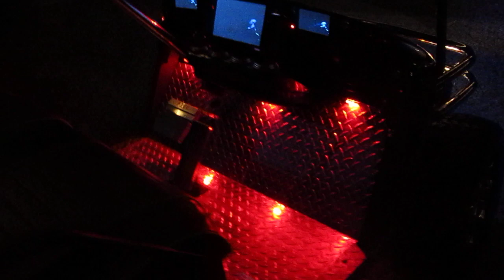My Golf Cart At Night TV's Lights Etc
Here is a video of my cart at night! I bought it as a stock 2004 shitty green cart. It has a custom skull paint job, 4 tv's, dvd, stereo, 4 speaker surround system. Everything is custom from the Disturbed nameplate to the skull pedals, the seats the floors to the custom rims tires & lift kit.